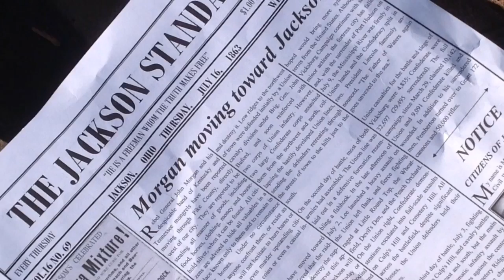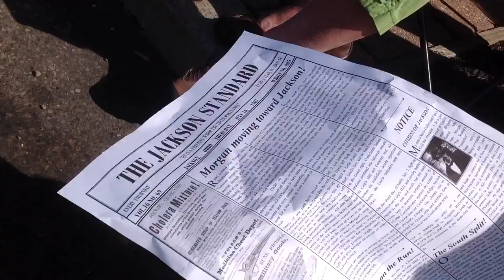Morgan's Raid Reenactment | Jackson, Ohio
Highlights of the General John Hunt Morgan Raid Reenactment in Jackson, Ohio August 16-18, 2013 in Jackson, Ohio. The event was held in conjunction with the 150th anniversary of the Civil War. Filmed by Brad S. Sherman and Steven P. Keller.